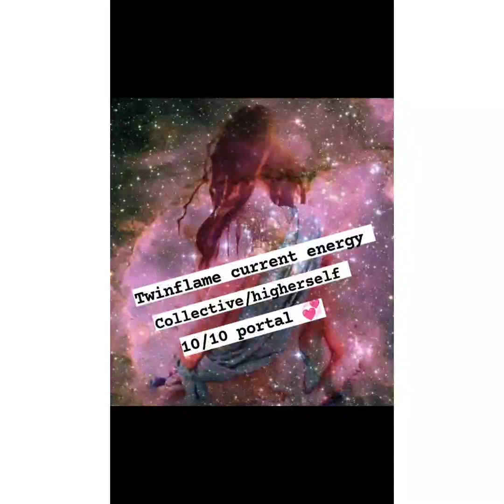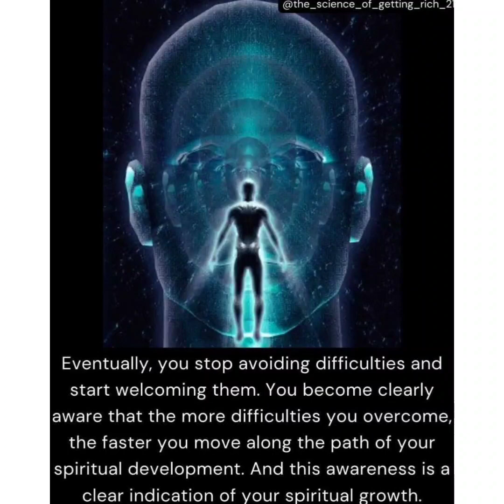twinflame current energy collective /higherself (dm/df)#10/10 portal 💞